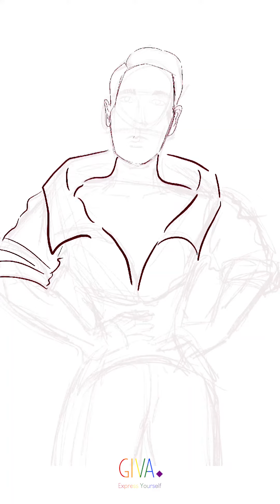Candid & Pride ft. GIVA Gent Anwesh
They say what doesn't kill you makes you stronger.
Our GIVA gent Anwesh(@anwesh.sahoo) is living proof!

Treading ahead fashionably, he took on each struggle head on and came out a winner.

Get ready to be awed!